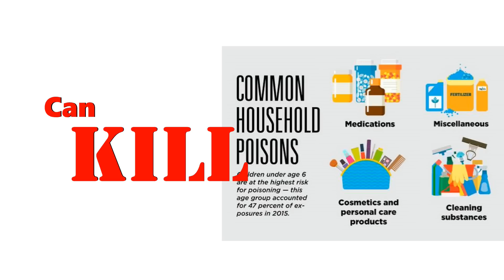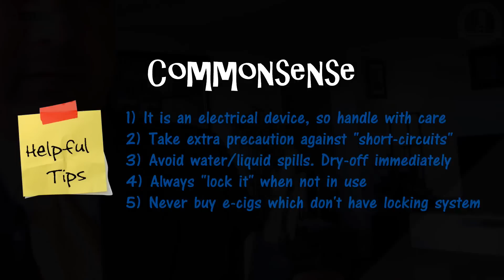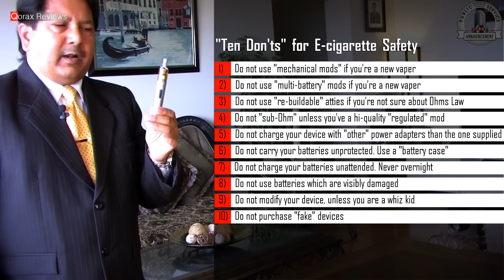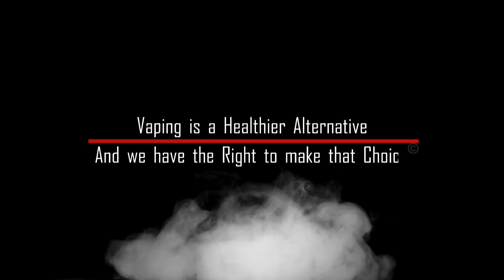Exploding E-Cigarettes. Blame the Blunder!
R.I.P. Tallmadge D'Elia. The first e-cigarette fatality in the world. We got to be cautious, but is it a design failure or a careless mishap?

1) Don - The Theme, by Darrel Mascarenhas
2) Don - Exclusive, by Instrumental Gravity

ALWAYS REMEMBER:
Vaping is a Healthier Alternative. And we have the Right to Make that Choice©